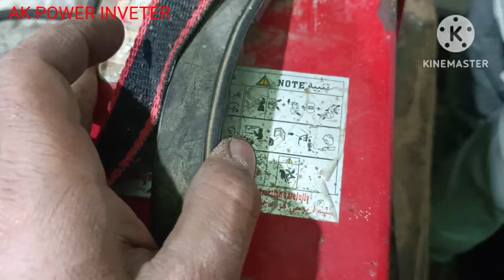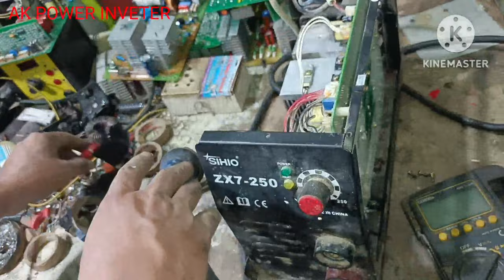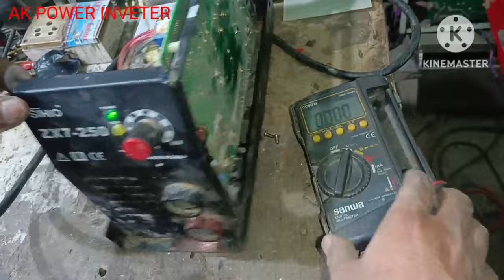SIHIO ZX7-250 welding machine kis circuit mein kaun sa IGBT lagega driver Transformer dekh kar laga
SIHIO ZX7-250 welding machine me IGBT gate driver section dekh kar transformer IGBT Laga sakte hain sihio zx7-250